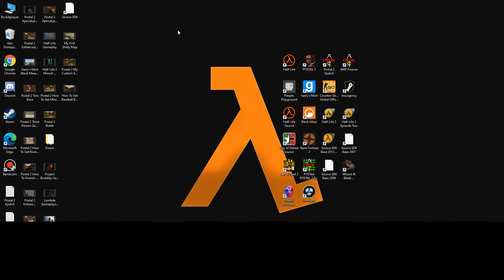How To Launch Postal 2